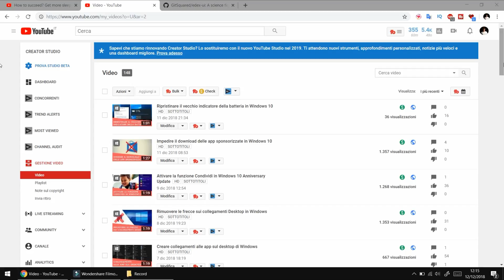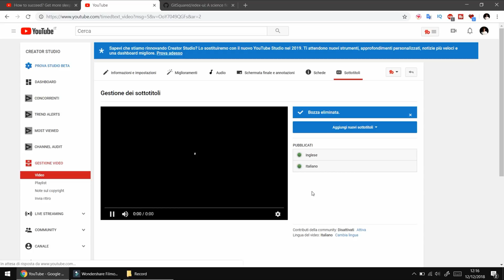Rimuovere i sottotitoli automatici dai propri video YouTube [creazione di quelli manuali]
*COMPENDIO*
Se tenete al vostro canale YouTube non dovete sicuramente trascurare i sottotitoli che, sotto certi aspetti, possono essere importanti. Ogni volta che caricate un nuovo video, la piattaforma automaticamente imposta i sottotitoli in base alla lingua predefinita del canale, tutto questo attraverso una tecnologia di riconoscimento vocale.
Di frequente però, tale tecnologia, può restituire svariati errori grammaticali, alcune volte anche gravi. La soluzione è quella di rimuovere queste frasi automatiche e sostituirle con del testo "manuale", scritto direttamente dal creatore.
Per farlo è semplice: occorre recarsi in YouTube Studio, scegliere il video desiderato e andare nella voce 'Sottotitoli'. Dopodiché, basta eliminare la bozza del sottotitolo automatico e successivamente crearne una nuova, partendo da zero.
Scrivendo manualmente il testo, si evitano tutti quei fraintendimenti ed errori ortografici che potrebbero presentarsi con quell'automatismo citato prima.

Nota
• In base alla versione web di YouTube, non tutti i passaggi possono risultare uguali al video. Alcune funzioni possono risultare parzialmente presenti o assenti.